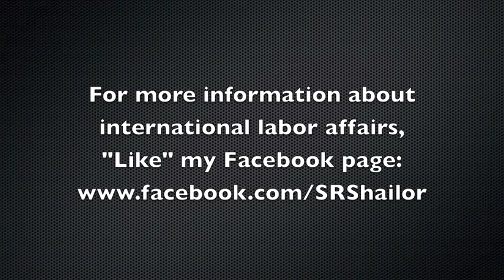Special Representative Shailor's Labor Day Message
Special Representative Shailor shares a special Labor Day message